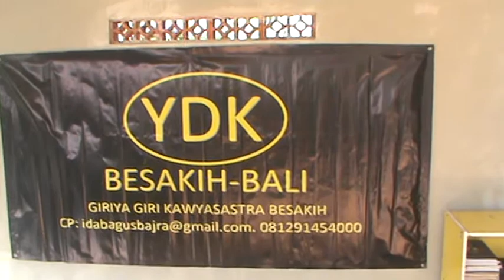Salam Kasih, Pembagian Alat Pelindung Diri untuk anak-anak YDK Bali.